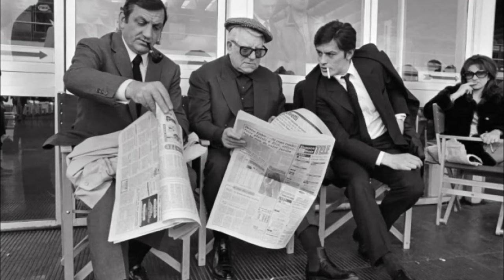Ennio Morricone 'The Sicilian Clan'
'The Sicilian Clan' original film soundtrack..
by Ennio Morricone .. Alain Delon .. Jean Gabin
.. Lino Ventura  (France Legend Actors)
Henri Verneuil .. İrina Demick ..Amedeo
Nazzari .. Karen Blanguernon .. Marc Porel
.. Philippe Baronnet .. Elisa Cegani .. Sally
Nesbitt .. Yves Brainville ..
Cannes .. Cerito .. Legion d' Honneur / 1969